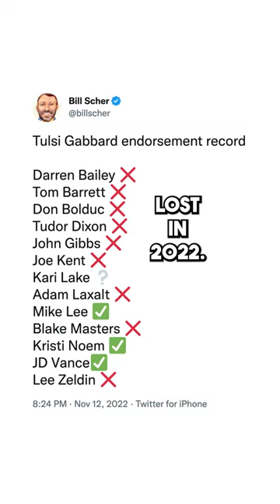What's Tulsi Gabbard's Next Grift?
Leave a Voicemail Line: (219)-2DAVIDP